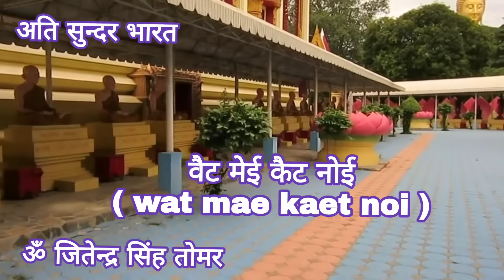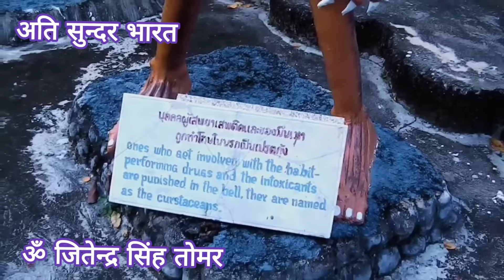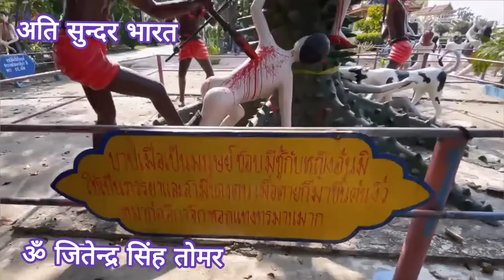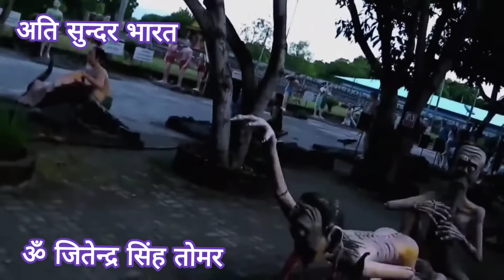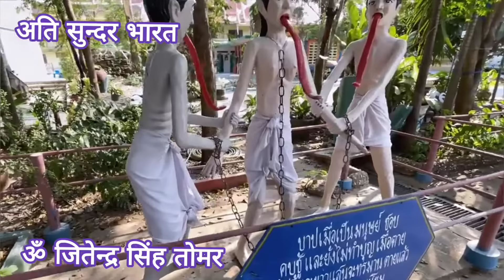नरक मंदिर थाईलैंड | स्वर्ग नरक | viral | visit_thailand | Temple Of Haill | where?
नरक मंदिर थाईलैंड | स्वर्ग नरक

नथवारी रंगीली महल वाली

कृष्णा भजन

. | Pradeep Mishra's Bhajan | Shiv mahapuran | Bhajan

॥ श्री राधे श्री राधे ॥

⭐ कृष्ण भजनामृत

⭐⭐⭐. जी मिश्रा के मधुर भजन

. ji ke bhajan

॥ .…. जी मिश्रा (सीहोर वाले) के श्रीमुख से ||

⭐Song:

Har Har Mahadev 108 Jap |
हर हर महादेव 108 जप |

🌺🌹!! सभी भक्तजन का *ॐ जितेन्द्र सिंह तोमर* के *अति सुंदर भारत* के यूट्यूब चैनल पर स्वागत है !! 🌹🌺

      !! भक्ति गीत, आरती, चालीसा व मंत्र !!

🌺 आप यूट्यूब चैनल पर भजन और भक्ति गीत, आरती, चालीसा व मंत्र सुन सकते हैं। 🌺

              !! गीत, संगीत और भजन !!

🌺आप एक ही स्थान पर गीत, संगीत, भजन व विभिन्न प्रकार के कार्यक्रमों तथा लाइव प्रोग्रामों का आनंद ले सकते हैं।।🌺

   !! धार्मिक व ऐतिहासिक स्थलों का इतिहास !!

🌺आप एक ही स्थान पर धार्मिक व ऐतिहासिक स्थलों का इतिहास जैसे मंदिरो व स्थानों आदि के इतिहास व विभिन्न प्रकार के कार्यक्रमों तथा लाइव प्रोग्रामों का आनंद ले सकते हैं।।🌺

🌺आप एक ही स्थान पर वेद, उपनिषद् , पुराण व महापुराण आदि में आई हुई कथाओं व अध्यायों  व उनसे संबंधित विभिन्न प्रकार के कार्यक्रमों तथा लाइव प्रोग्रामों का आनंद ले सकते हैं।।🌺

               !! संतों की वाणी और विचारों !!

🌺आप यहां पर विभिन्न संतों की वाणी और विचारों को भी सुन सकते हैं।🌺

श्री बागेश्वरधाम, श्री प्रदीप मिश्रजी सीहोर वाले एवं आचार्य श्री कौशिक जी महाराज जी के श्रीमुख से आप सनातन हिन्दू धर्म के सभी महापुराणों, कथाओ का आनंद लेने के लिए चैनल को सब्सक्राइब करें।

🟠Music Label: Bhajan

👉Start your day with "Om Jitender Singh Tomar's Ati Sundar Bharat" to bring peace and knowledge

🌞 For the piece of mind go on the YouTube channel of "Om Jitender Singh Tomar's Ati Sundar Bharat " and listen bhajans, bhakti songs, Aarti, chalisa and mantras.

⭐ शिव भजनामृत

⭐⭐⭐पंडित प्रदीप जी मिश्रा के मधुर भजन

Pradeep Mishra ji's Bhajan Amrit